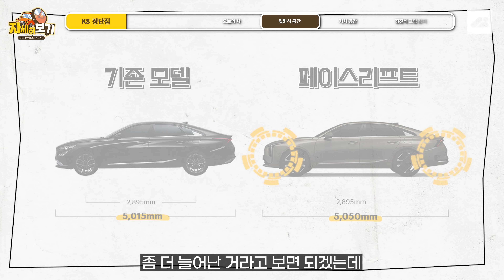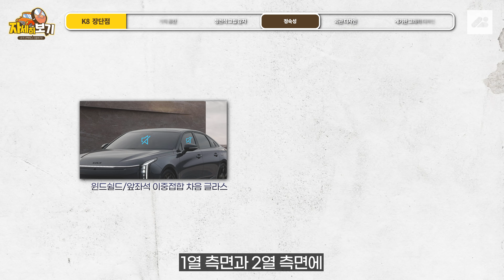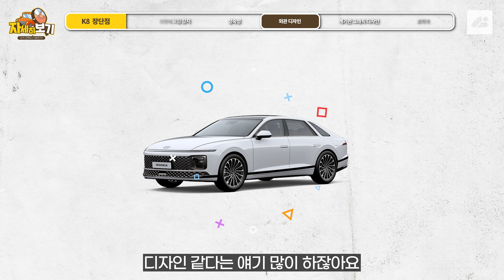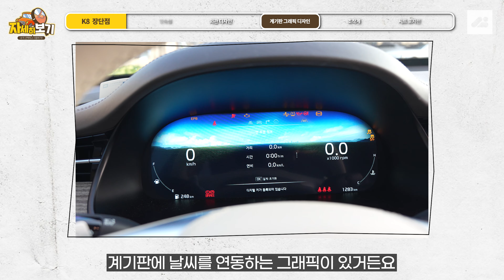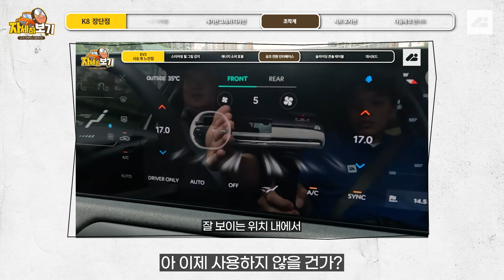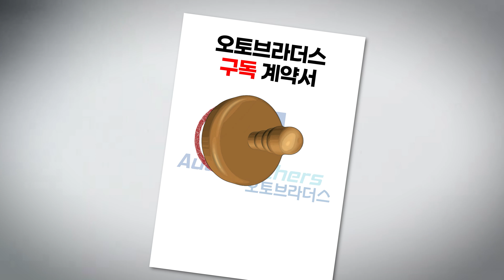K8 페이스리프트! 드디어 타봤습니다! 어떤 차인지 느낀점을 간단하게 장단점으로 알려드립니다!｜자세히 보기🔍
➤ 영상제목

직접 타보고 알려주는 장단점!
이번엔 K8입니다~
어떤점이 바뀌었는지,
어떤점이 좋았고 불편했는지!

· 대표번호
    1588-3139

➤  목차

0:00 오늘의 차
0:33 뒷좌석 공간
1:07 센터페시아 공간
2:10 정전식 그립 감지
3:03 정숙성
3:43 외관 디자인
4:34 계기판 그래픽 디자인
5:19 조작계
6:19 시트 포지션
7:09 다음에 또 만나요~